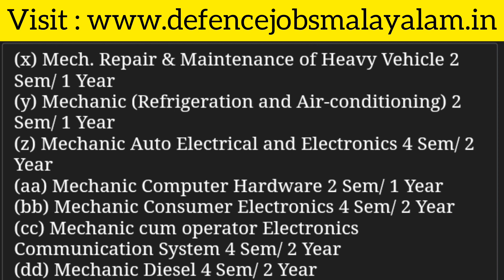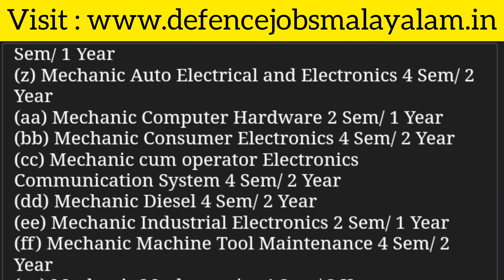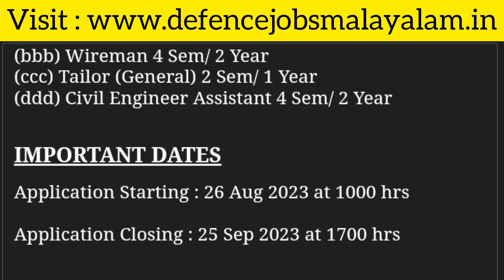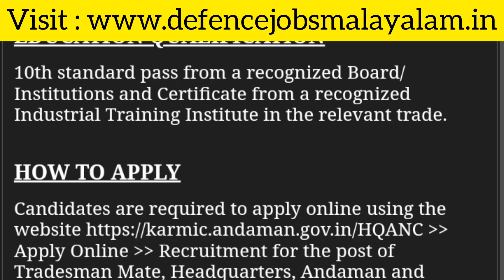Indian Navy Tradesman Mate Recruitment | 10 Pass മതി | Full Details | Defence Jobs Malayalam